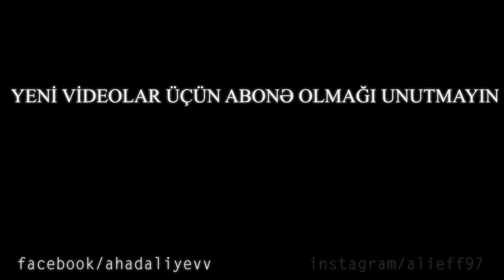5 yaşlı ana (Dünyanın ən gənc anası 18+)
ideonu bəyənərək öz dəstəyinizi göstərə bilərsiniz.

Bəyənməyi və paylaşmağı unutmayın dostlar !

Salam dostlar mən Əhəd. Youtube kanalımda birbirindən maraqlı videolar,məlumatlar hazırlayıram.Ümumiyyətlə həftədə ən azı 2 video yükləyirəm. Əyləncə dolu kanalımdaki videolarımı qaçırmamaq üçün abunə olmağı unutmayın!

Bu gün hazırladığım videoda sizlərə "5 yaşlı ana (Dünyanın ən gənc anası 18+)"  videosunu paylaşacam.Videonu bəyənməyi və rəy yazmağı unutmayın

usaq mahnisi,
usaq kimi,
uşaq nağılları,
usaq tortlari,
usaq geyimleri,
usaq masinlari,
usaq davasi,
usaq ve buz,
usaq sesleri,
usaq,
usaq sesi,
usaq gulusleri,
usaq adlari,
usaq aglamasi sesi,
usaq alemi,
usaq aglamalari,
usaq aftos,
usaq aglamasi,
usaq ad gunu,
usaq ana mahnisi,
usaq adlari 2018,
usaq arabasi,
usaq besikleri,
usaq berpa merkezi,
usaq belekleri,
usaq berpa merkezi nerimanov rayonu,
usaq baxicisi,
usaq bayatilari,
usaq berberi,
usaq baxcasi,
uşaq bağçası,
usaq belemek,
usaq carpayilari,
usaq cimir,
usaq emizdirmek,
usaq cinsiyetinin hesablanmasi,
usaq cinsiyyetinin teyini testi,
usaq corablari,
usaq cizgi filmleri,
usaq cimizdirme,
usaq cantalari,
usaq corabi toxuma,
usaq çimdirmek,
usaq donlari,
usaq davalari,
uşaq doğuşu,
usaq dirnaqlari,
usaq dogma,
usaq dogumlari,
usaq dava,
uşaq dünyası,
usaq dis hekimi,
usaq emizdirme,
usaq evi,
usaq elemek,
usaq evleri,
usaq emizdiren,
usaq ereb mahnisi,
usaq eylence,
usaq eylence merkezi,
usaq eylence merkezleri,
usaq eğlenceleri,
usaq filmleri,
usaq futbolu,
usaq filmi,
usaq fotosesiyalari,
usaq futbol mesqleri,
usaq futbolcular,
usaq fotolari,
usaq fotosessiya,
usaq futbol klublari,
usaq futbol mektebi,
usaq gulmekleri,
usaq gezintide kinosu,
usaq gulmeli,
usaq gulmesi,
usaq gulur,
usaq gülüşü,
usaq gulesi,
usaq gimnastikasi,
usaq hekimi,
usaq horukleri,
usaq hardasan,
usaq hekimleri,
usaq hind reqsi,
usaq hebsxanasi,
usaq hind mahnisi,
usaq hardan cixir,
usaq huquqları,
usaq huquqlari haqqinda,
usaq iqralari,
usaq idmani,
usaq idman,
usaq it,
usaq ifalari,
usaq istidi,
usaq idmanlari,
usaq itirir basini kayfa dusende,
usaq idman mahnilari,
usaq ilahileri,
usaq jileti toxuma,
usaq jaketi toxuma,
usaq jiletleri,
usaq jaketleri,
usaq kinosu,
usaq kalyaskalari,
usaq kamazlari,
usaq kravati,
usaq klubu,
usaq kuklalari,
usaq kalonu,
usaq kravatlari,
usaq kimi agliyani gormusem,
usa maori h.a.k.a sulu,
usaq laylasi,
usaq lezginka,
usaq laylayi,
usaq laylasi mahni,
usaq lezginka oynayir,
usaq limon yeyir,
usaq laylalari mp3 yukle,
usaq laylalari yukle,
balaca usaq lezginka,
usaq ucun laylalar,
usaq meyxana,
usaq masaji,
usaq masin,
usaq masini,
usaq mahni,
usaq meyxana deyir,
usaq masin oyunlari,